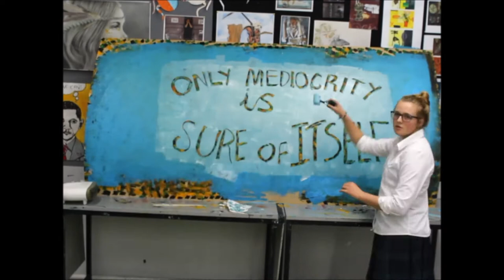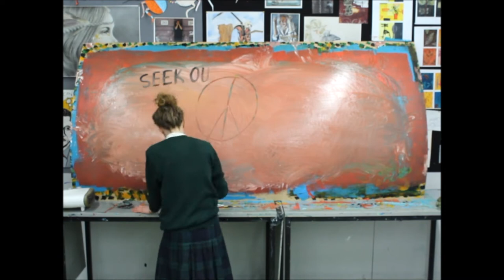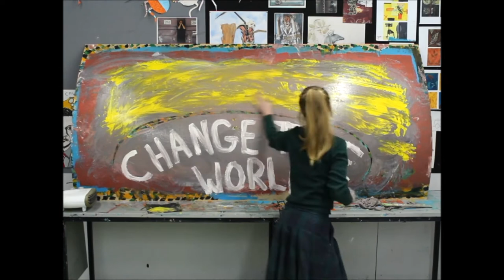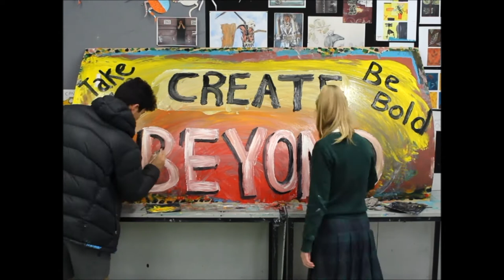Arts Week 2017 Music and Painting - Kruder and Dorfmeister with Jeff Rogers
A special collaboration inspired by Jeff Rogers' combined Art and Live Music Ted talk for our special Arts Assembly as part of our 'Create Beyond' Arts Fortnight 2017 at Waimea College, Nelson, New Zealand.

Year 9 (13/14 year olds) music students formed a hybrid acoustic/electronic band to perform Kruder and Dorfmeister's "Trans Fatty Acid Remix"
They performed live to a time-lapse painting by Year 13 (16/17 year olds) Visual Arts students led by the Visual Arts Captains.

Thanks to our Art Teacher Lily Emo for the idea, and Music Teacher Martin Emo for leading the Band.

Thanks Jeff @frogers